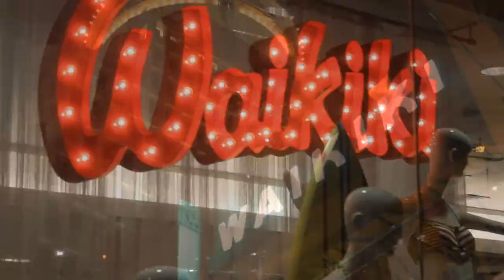Moving Forwardz "Climbing To The Top" Music Video. Watch in 1080 HD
Moving Forwards "Climbing To The Top" Damond McFarland & Rodney McFarland. Filmed by Damond McFarland Digital Media. Watch in 1080HD

We created this song to help inspire people. No matter what situation you may be in. We have to keep Moving Forwardz and stay Climbing To The Top, to achieve our goals in life. We must not give up on anything we do nor let negativity bring us down.